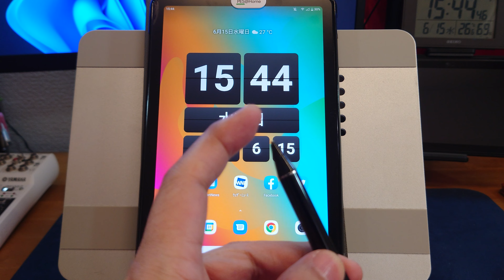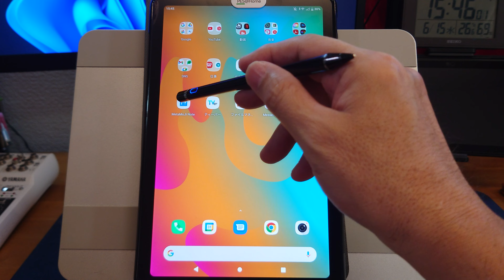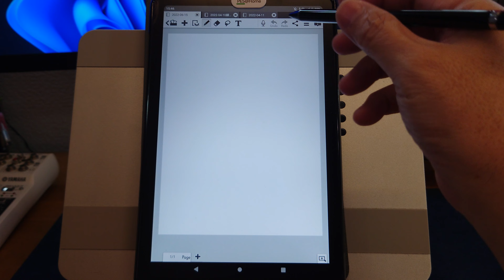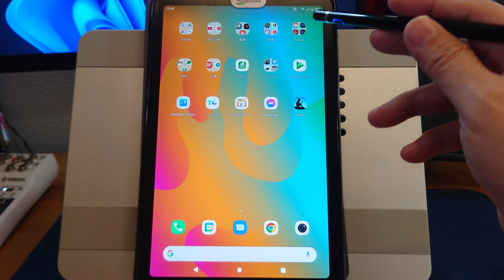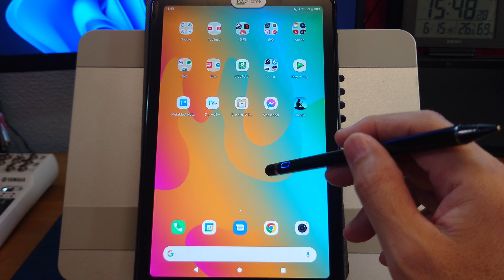【最近買って良かったモノ】スマートフォン・タブレット用スタイラスペン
最近買って良かったモノを紹介しています。今回は、スマートフォン・タブレット用スタイラスペンです。

【Amazonショップ】
・タッチペン Semiro スタイラスペン スマホ対応 極細 タブレット 超高感度 iPad/スマホ/タブレット対応 USB充電式 導電繊維ペン先 銅製 細/太両側使る たっちぺん(Black)

【使用音源】
・DOVA-SYNDROME